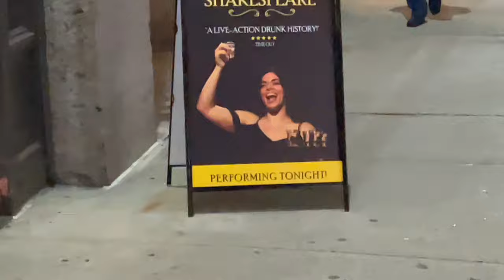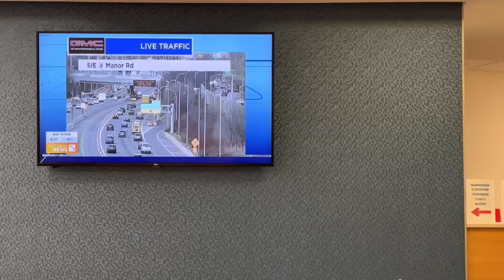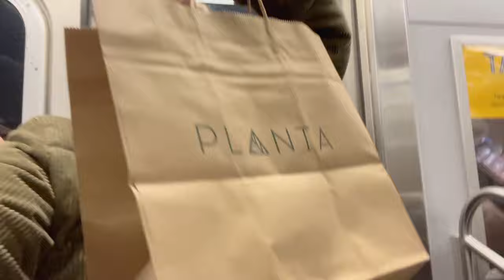nyc vlog: work days, Wonka, & city things w friends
hello, friends! welcome to a few days in my life where I'm working (I'm a barista here in nyc), and doing some things with my friends! we saw Wonka, Drunk Shakespeare, and went to a fab plant based restaurant. I also complain about the winter, but what's new- and I'm still reading crescent city. enjoy!

xo
cassie

ps for all my nickel creek fans, the thumbnail is a reference to a pair of songs on celebrants... very niche but there you have it

the gear:
Canon G7X
Final Cut Pro X
Procreate Pro for iPad

timestamps:
00:00 hi, wind, Wonka
02:08 the morning after
04:07 grwm & chaotic drunk Shakespeare
07:39 the doctor's appointment rundown
11:21 plant based sushi (delish)
12:17 cassie's Trader Joe's haul